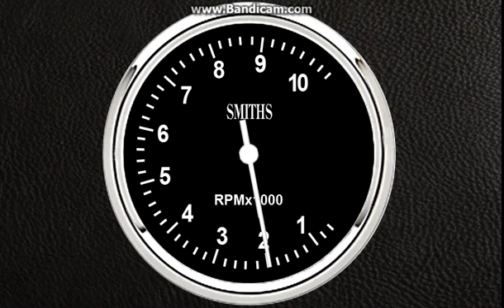SymProjects SimMonitor skins I iRacing SMITHS Tachometer TEST